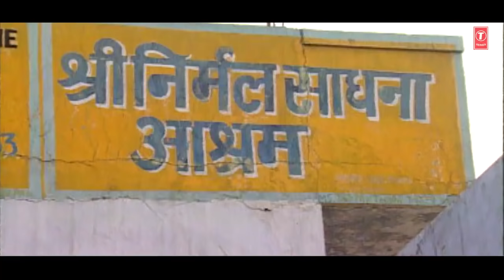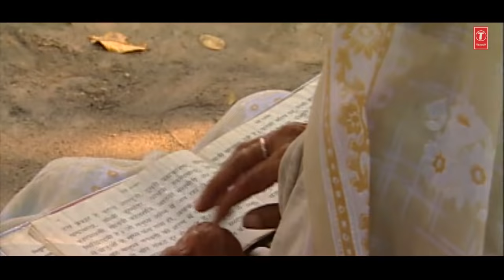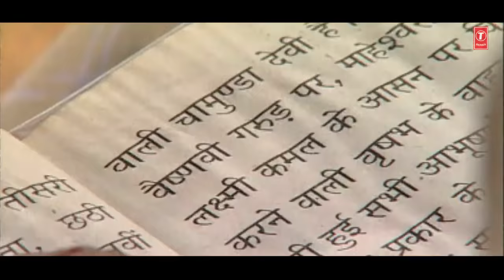KE TOHRA SANG JAAI | BHOJPURI NIRGUN VIDEO SONGS JUKEBOX | SINGER - MADAN RAI | HAMAARBHOJPURI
Presenting video songs jukebox of bhojpuri singer MADAN RAI
 titled as KE TOHRA SANG JAAI ( BHOJPURI NIRGUN  ), music is directed by BHARAT SHARMA VYAS & penned by BHOLA NATH GEHMARI, DEEP MOHAMDABADI, SANT KABIR, ACHARYA GANESH DUTT & some are TRADITIONAL exclusively on T-Series Official Bhojpuri YouTube Channel HamaarBhojpuri.

Audio songs jukebox description :-

KONE KHOTWA MEIN 00:00

CHUNARIYA MEIN DAAG LAG GAYIL 06:49

KAUNI NAGARIYA MORA SAIYAN JI 15:36

BHAWARWA KE TOHRA SANG JAAI 23:21

CHHODI KE PAREEL AE SANVARU 30:27

EK TA MO BAARI BHORI 40:50

DOLIYA KAHAAR LEKE AILE 51:36 -